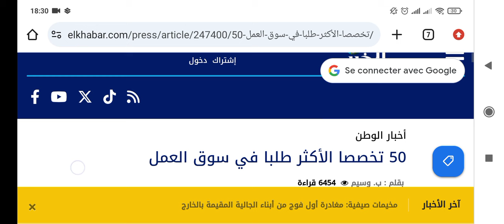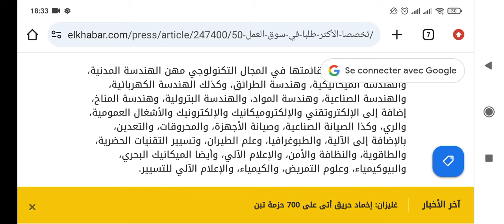عاجل⛔ جريدة الخبر تصرح: 50 تخصصا الأكثر طلبا في سوق العمل